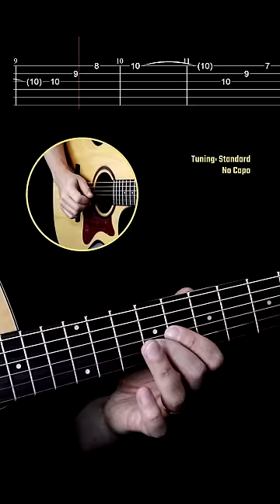The Godfather Love Theme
The Godfather Love Theme - Nino Rota

Guitar: Crafter HG500CE/N
Strings (Amazon Brazil)
Picks (Amazon Brazil)
Mic (Amazon Brazil)